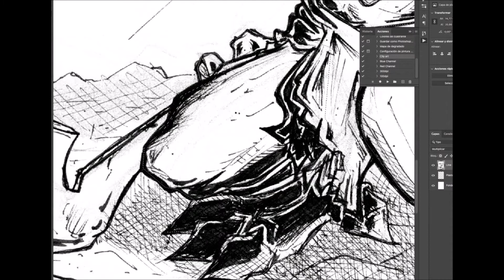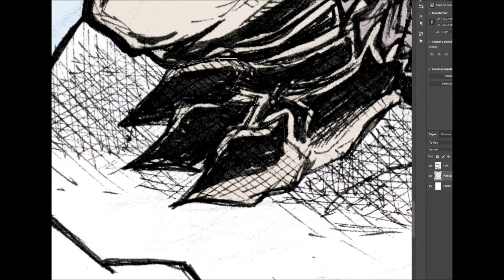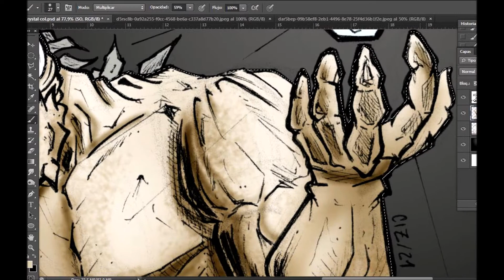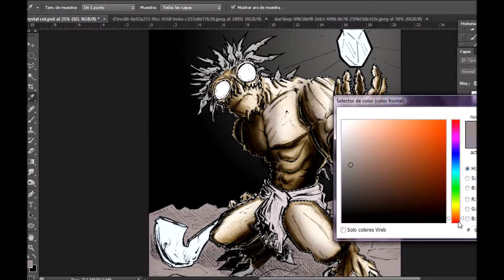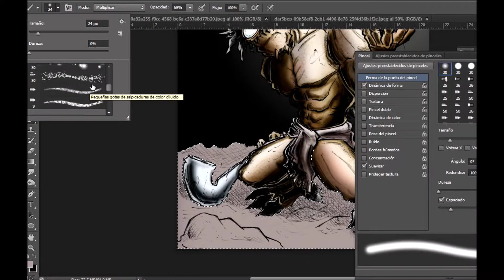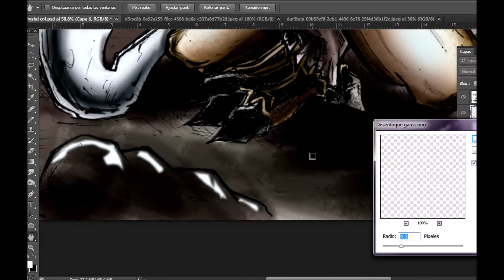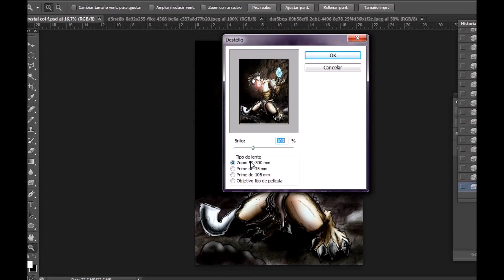💎 "El Cristal" SPEED PAINTING / CONCEPT ART - DISEÑO DE PERSONAJES *** CIZ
Llego el momento de poner color a algunos de los trabajos para el "Inktober" del 2021 empezamos con "EL CRISTAL".
Próximamente nuevos procesos...